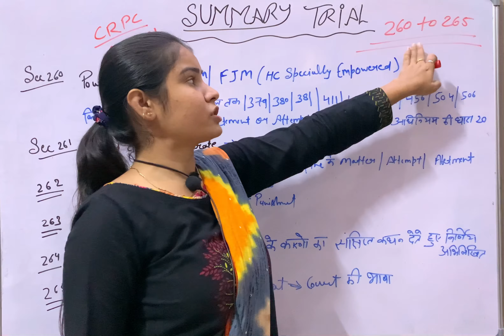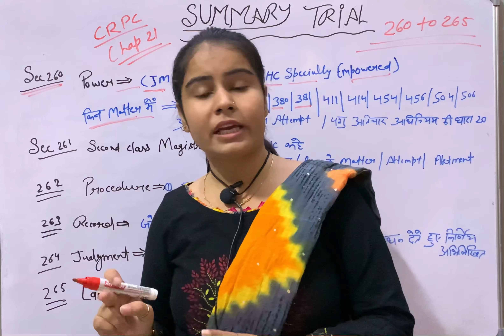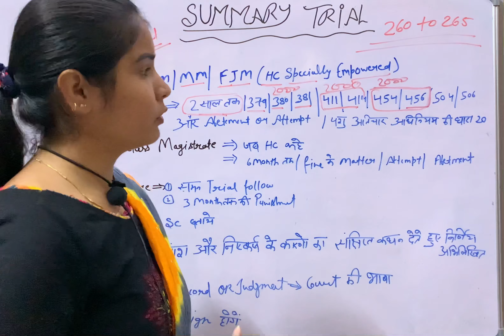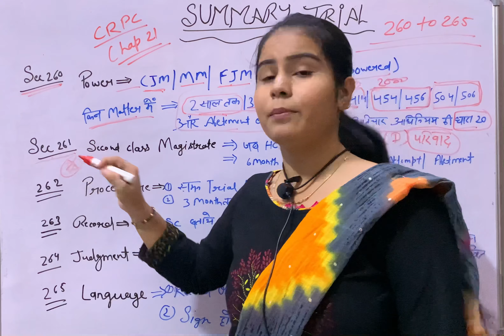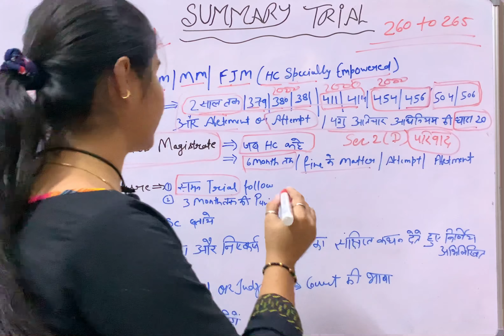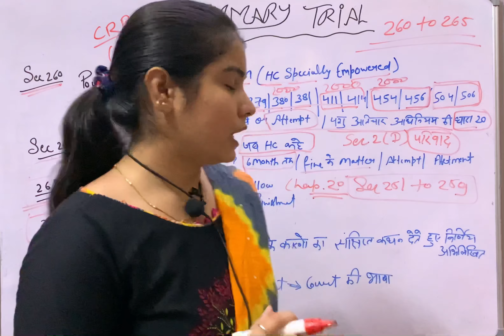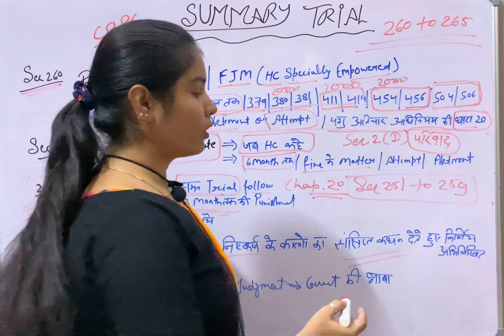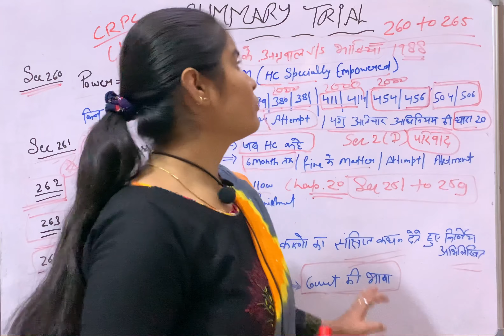What is summary trial under crpc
What is the meaning of summary trials?
What is summary trial
Summary trial under crpc
What is summary trial and its procedure?
What is summary trial in india
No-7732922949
Why is a summary trial important?
What is the summary trial?
What is the difference between summary trial and warrant trial?